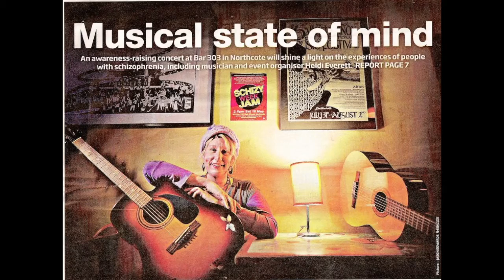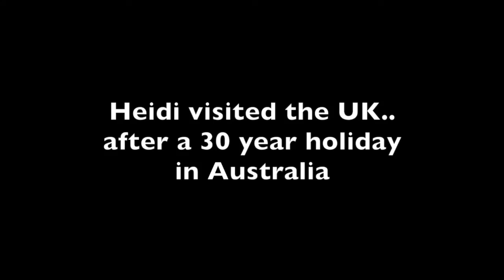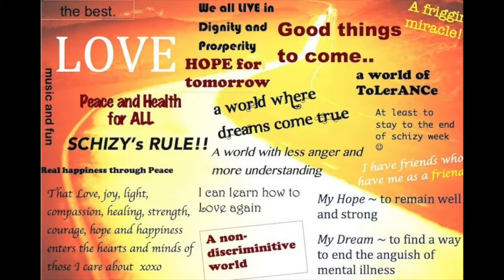Schizy Week background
Schizy Week™ background
Song 'Township Kwela' by John Williams
'One Love' Global Jam footage by Warren Luxford, Phil Heuzenroeder, Vincent Long
'One Love' jam footage supplied by Artists as named in video